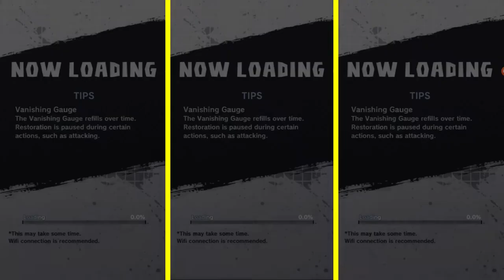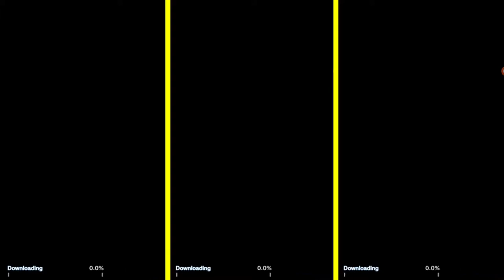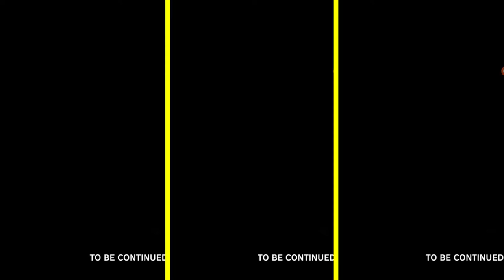Dragon Ball Legends, Evento Exclusivo Completo Broly , Historia y Evento completo, Gameplays Android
Mis Gameplays Dragon Ball Legends, Evento Exclusivo Completo Broly 2019